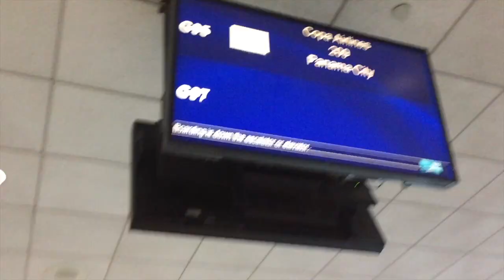Summer Vlog #1 - Trip to the Dominican Republic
Here's to my first vlog ever on Youtube c: This was my summer family trip in 2017 to Punta Cana, Dominican Republic. I didn't get to record much, but these are some clips I put together from snapchat and regular recordings off my phone into one video. I hope you guys enjoyed it ❤